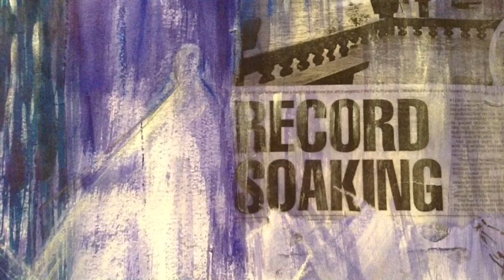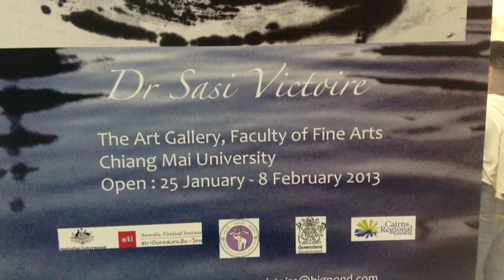Watermark exhibition by Dr. Sasi Victoire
นิทรรศการรอยน้ำ watermark โดย Dr.Sasi Victoire 25 มกราคม -8 กุมภาพันธ์ 2556 พิธีเปิดงานวันศุกร์ที่ 25 มกราคม 2556 เวลา 18.00น. ณ ห้องแสดงงาน คณะวิจิตรศิลป์ มหาวิทยาลัยเชียงใหม่ Watermark exhibition by Dr. Sasi Victoire 25 January - 8 February 2013 Opening Friday 25 January 2013 :06.00 pm At the art gallery ,Faculty of Fine arts ,CMU